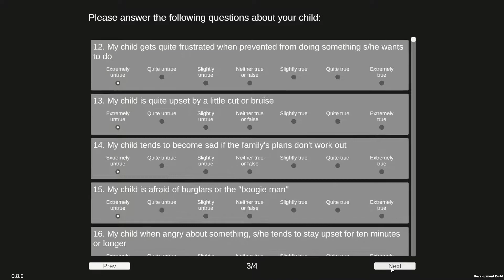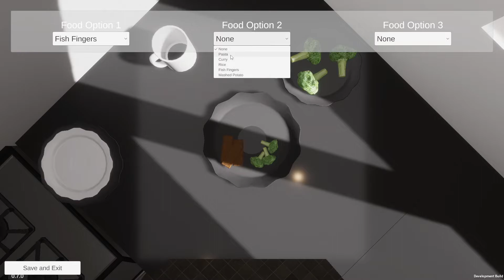Feedb Quest Tutorial V4